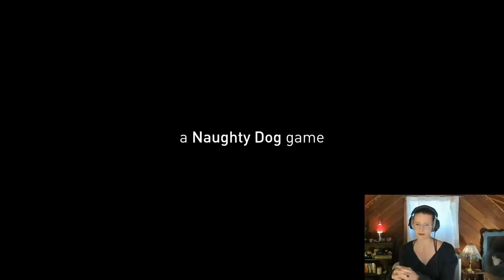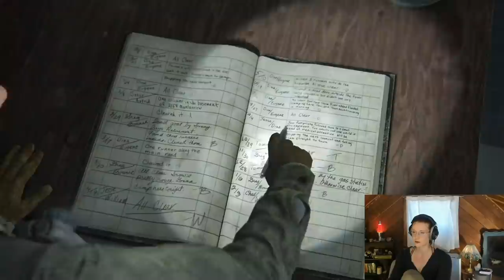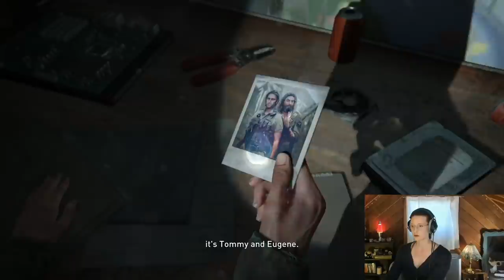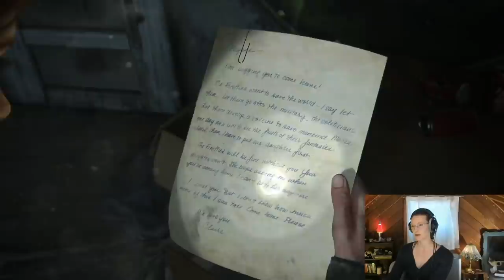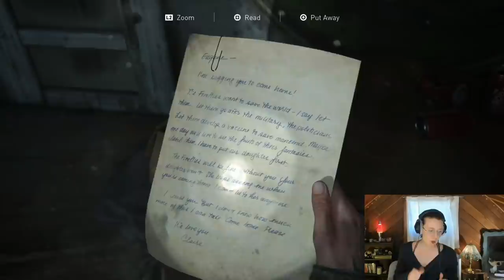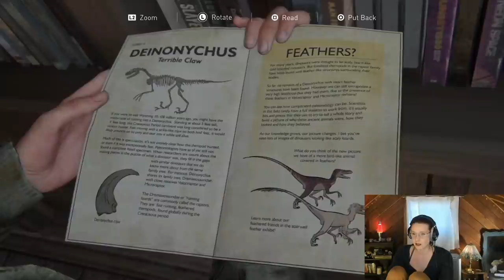The Last of Us Part II - Nicole Tompkins Play through (Stream 1)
WE ARE DOING IT!! We have begun the Last of Us Part II! This game is shocking, violent, intense... and the performances are absolutely stellar so far. Next week Shannon Woodward who provided the performance capture and voice for Dina will be joining us live!